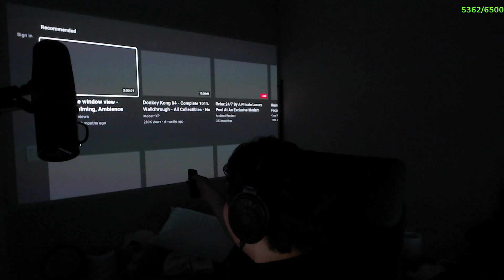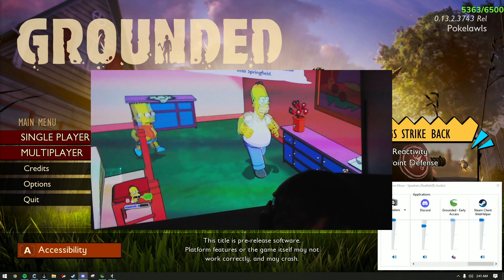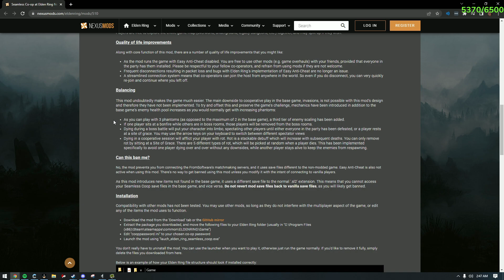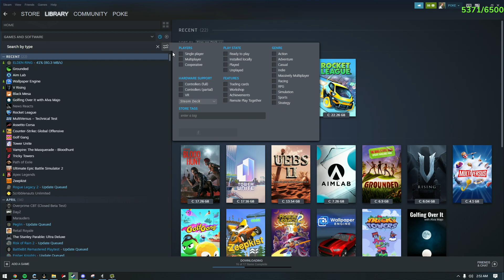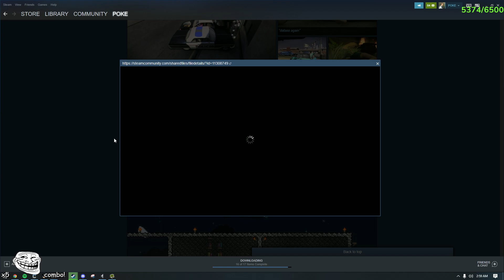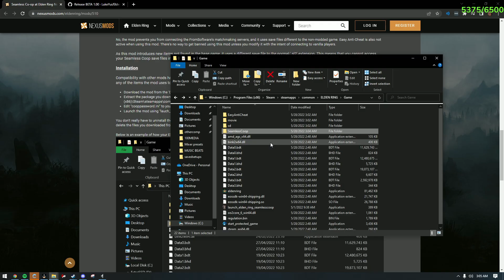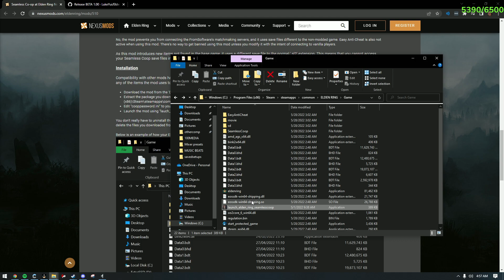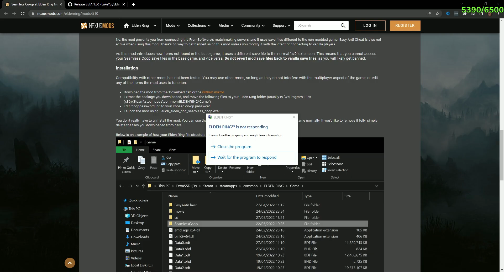Pokelawls 5/28/2022 Live Vod PART 1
VOD TITLE: late night soldier

00:00:00 Just Chatting
00:13:18 Grounded
00:17:34 Just Chatting
00:42:23 Elden Ring